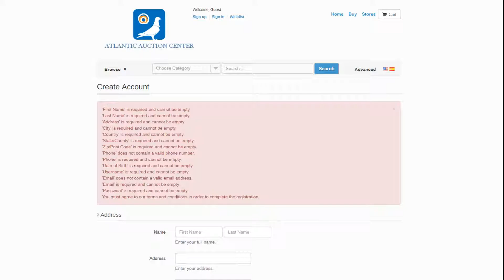Atlantic Auction Center: How To sign up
How to sign up in Atlantic Auction Center
Como registrarse en Atlantic Auction Center